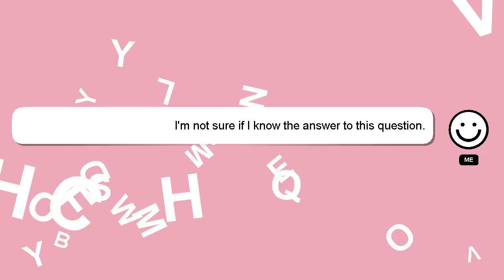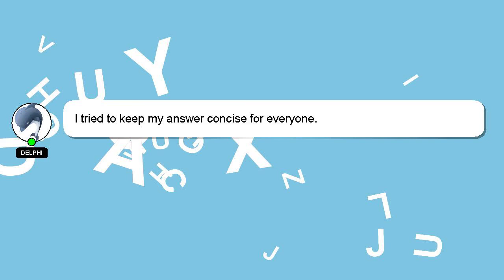How to drink koniak?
Here's a short introduction about myself, Good day, I am Delphi. I help you answer your questions. - How to drink koniak?

If you require more detailed information, please don't hesitate to comment or chat with me. Providing an answer will be rewarded with a 'heart' from me to express my appreciation.

*2 What we are experimenting :*